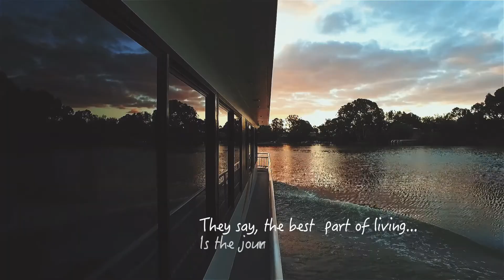Mildura, the moments are endless...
Pack your dreams and create your own moments in Mildura!
to be inspired..
to explore..
to unwind..
to indulge..
and most of all to share something special.